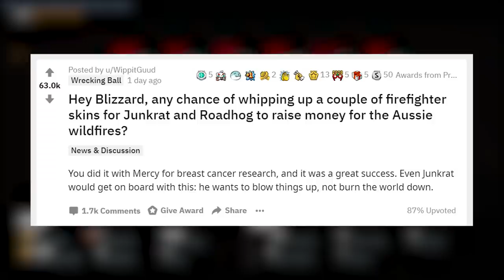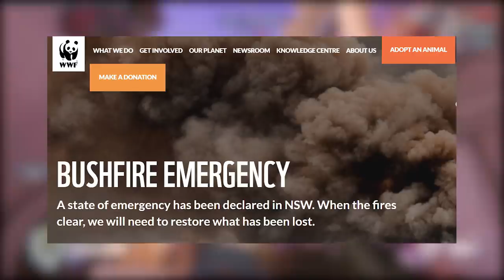CHARITY SKINS! Junkrat and Roadhog Firefighter Skins! - LET'S DO IT OVERWATCH!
Wildfires are devastating Australia. The Overwatch community is asking Blizzard to support the brave firefighters and Australian people during this terrible time via Roadhog and Junkrat Firefighter charity skins. Let's make it happen.